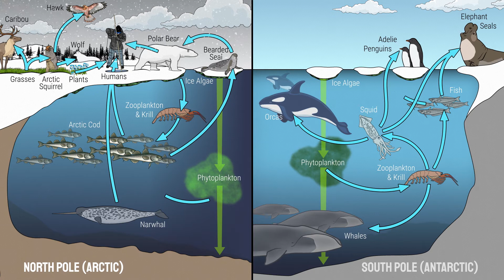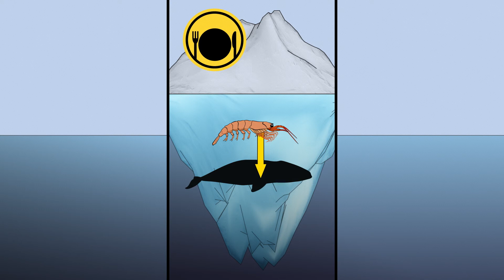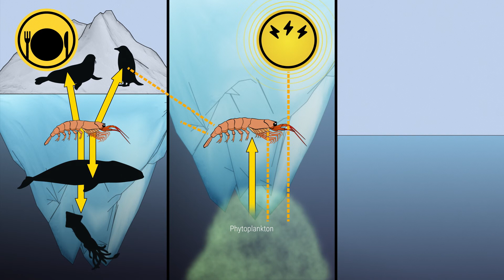Polar Literacy Principle #4: Food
Penguins and polar bears make their home in the polar regions - though they don’t actually live together in the wild.  Instead, these iconic animals are part of completely different food webs in the Arctic and Antarctic.  Discover the amazing food webs of the polar regions - and how the importance of keystone species.

Video produced by Tilapia Films LLC for Rutgers University, with the support of the National Science Foundation under Grant No. DRL 1906897.